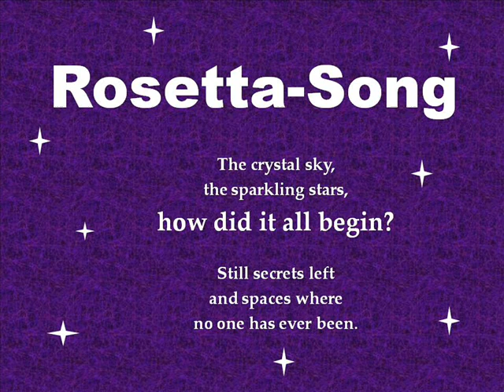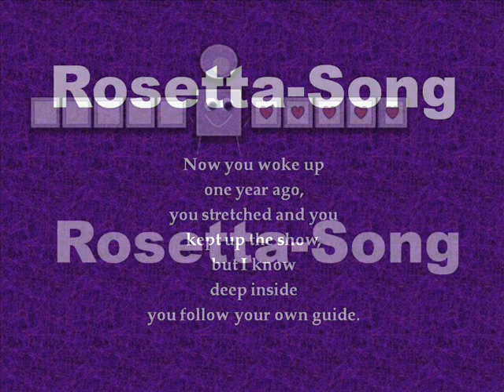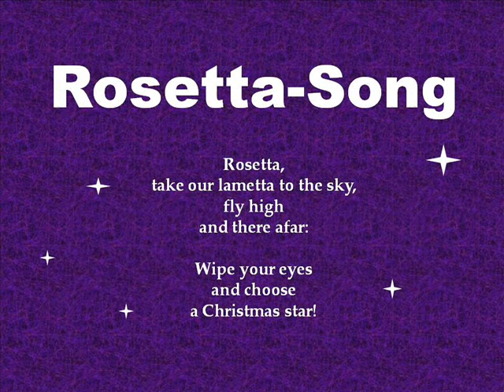Rosetta Song Video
Am 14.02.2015 nahm Raumsonde "Rosetta" Kurs auf "Tschuri", um ihn aus der Nähe von nur 6km zu fotografieren.  (ursprüngl. war ein anderer Komet angepeilt gewesen)
Die Rosetta-Mission hatte und hat in den Jahren 2014/ 2015 einige Höhepunkte erreicht, nachdem die Sonde bereits 2004 zu ihrer "Chasing the Comet"-Mission angetreten war.
Copyright für Zeichnungen und Song: Martina Gemmar.